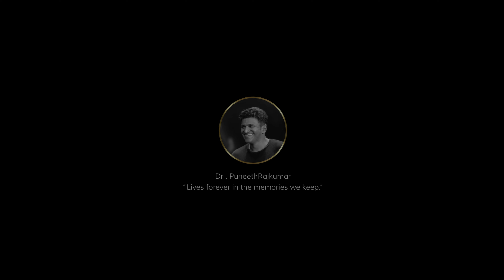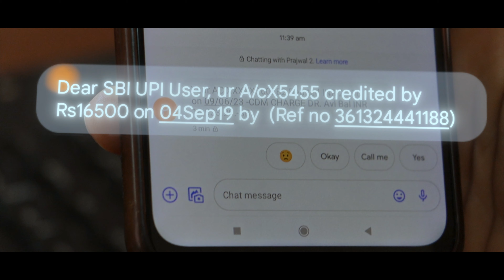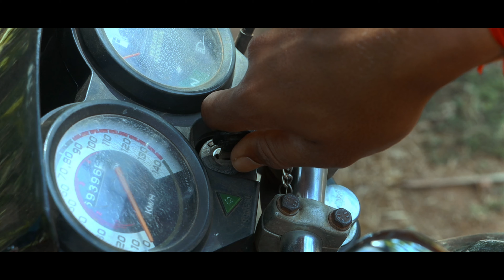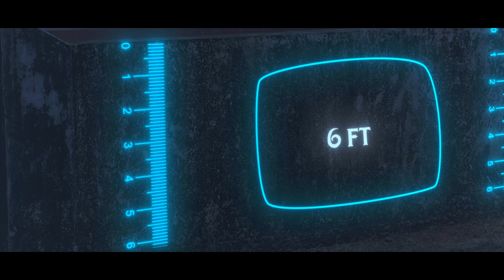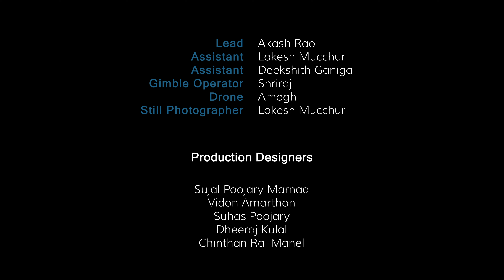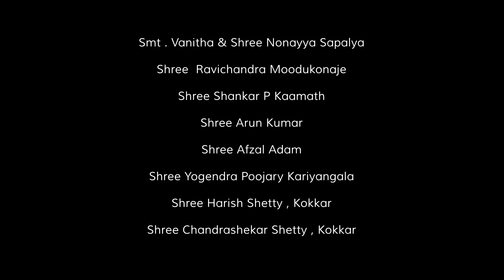Areca Tulu Short Film || Official 4K Video || ಅರೆಕ || Magic Moments Productions || VK Films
Direction & Editing : Dhanraj Shetty
Produced By : Magic Moment Productions
Distribution : VK Films
In Association With
Department of B.Sc Animation & VFX
Alva's College, Moodubidre
Assistant Director's : Sujal Poojary Marnad, Deekshith
DOP : Akash Rao
Assistant DOP : Lokesh Muchur, Shriraj, Amogha, Deekshith
VFX & DI : MM VFX
Art & Illustration : Pratham Acharya, Suhas Poojary
Poster Design : Deekshith
Special Thanks To Department of B.Sc Animation & VFX Student & Lectures